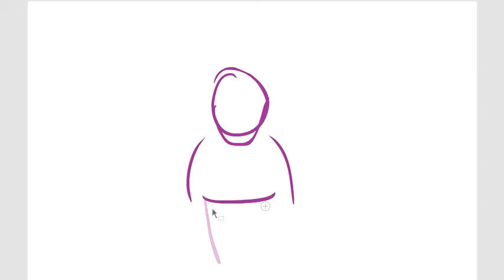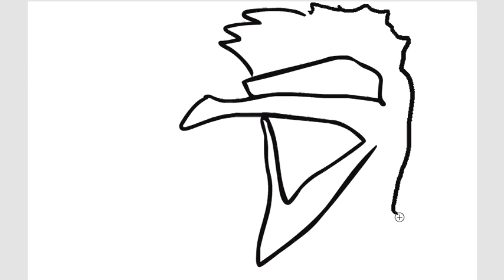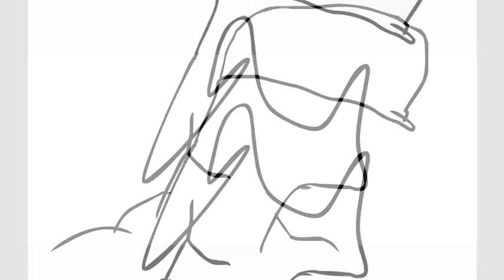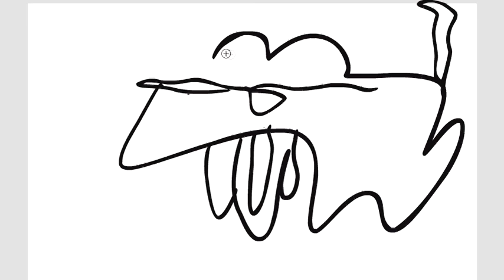Scribbling Nothing in Particular in Flash by Sqeezy -2012.Feb.03.- [Apparat Organ Quartet - Babbage]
this is what happens when there is nothing to draw.  I usually start with a very randomly drawn line  and add to it until it looks like anything. yeah. next time I will think of something first and then start recording.   It's a good technique for warming up I think though.